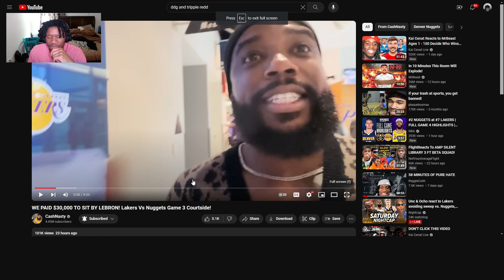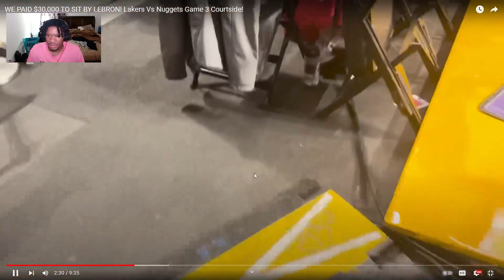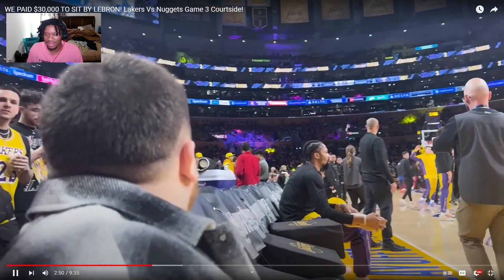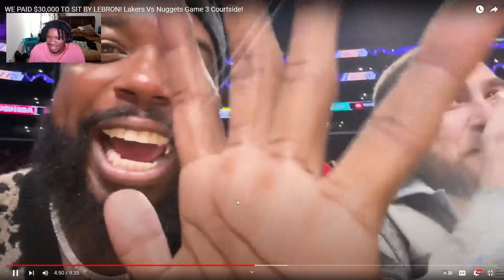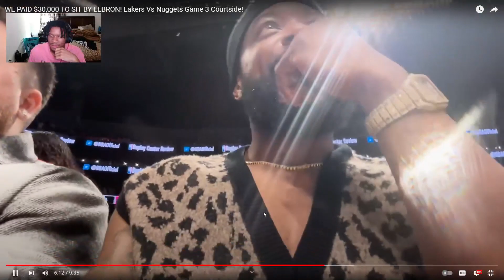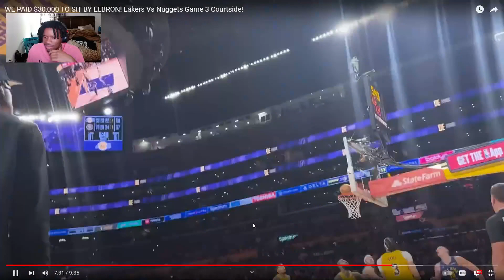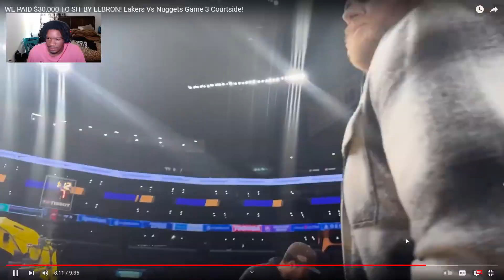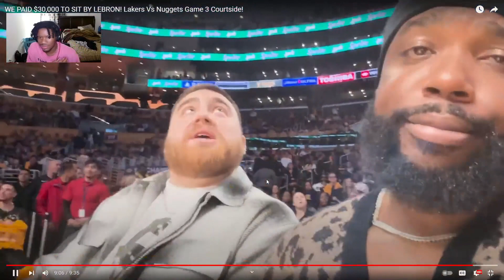Brons*xual Spends 30k to see Lebron loose - *CashNasty Video Reaction